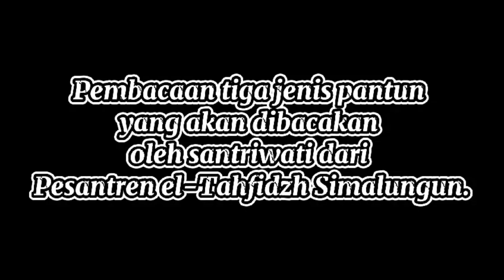𝐆𝐄𝐁𝐘𝐀𝐑 𝐋𝐈𝐓𝐄𝐑𝐀𝐒𝐈 𝐀𝐍𝐀𝐊 𝐁𝐀𝐍𝐆𝐒𝐀 𝑳𝒐𝒎𝒃𝒂 𝑷𝒂𝒏𝒕𝒖𝒏 Atas Nama Marsyah Nadifah Siregar